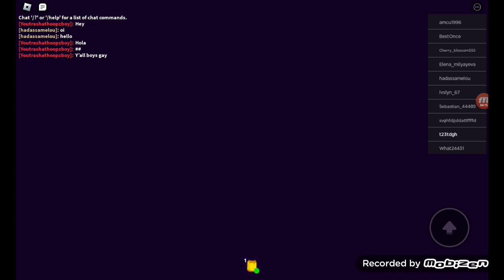Brake İn Story Oynadık